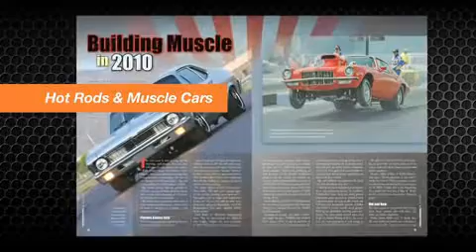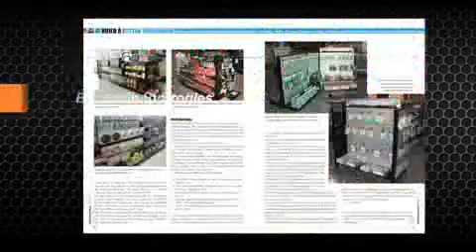Get to know Performance Business